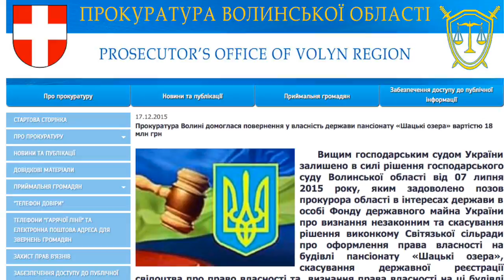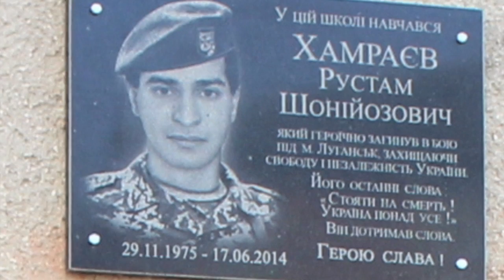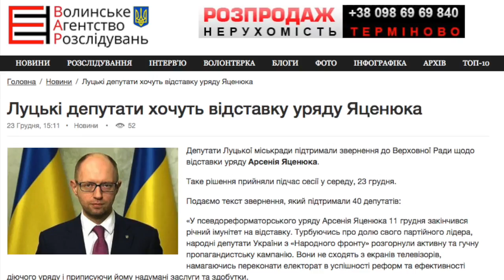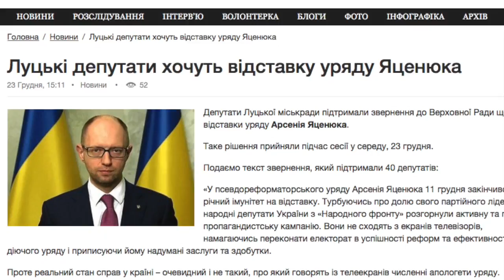Огляд подій на Волині: від четверга до четверга (17-24 грудня 2015)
Дивіться традиційний огляд подій тижня за останні сім днів. Про головне на Волині в одному ролику. Коротко і ясно!